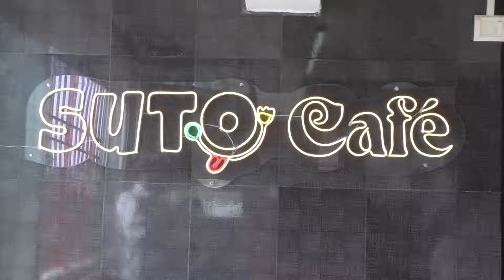Actress Janani grand launch of SUTO CAFÉ at Besant Nagar Chennai